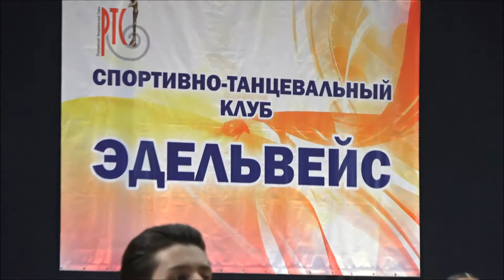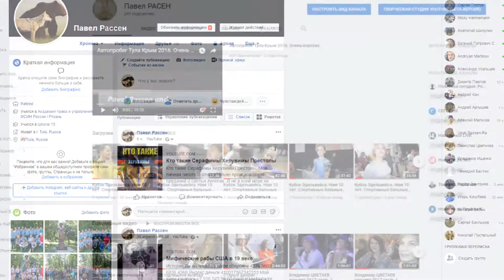Кубок Эдельвейса. Нам 10 лет. Спортивные бальные танцы 21.04.2019. Часть 8